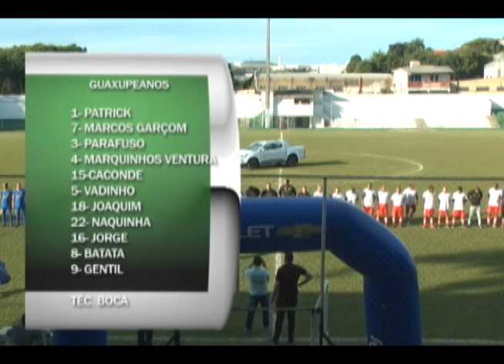Guaxupeanos X Cabo Verde (Final do campeonato cinquentão 28/05/22)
Acompanhe a final do campeonato cinquentão regional entre Guaxupeanos e Cabo Verde, que foi realizada no dia 28/05/22.